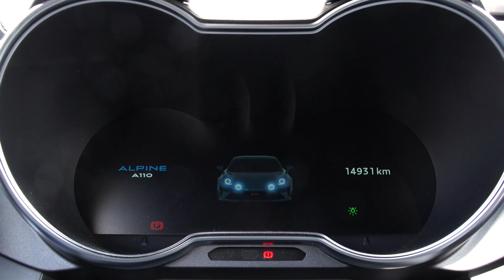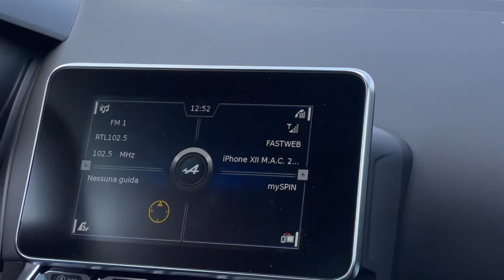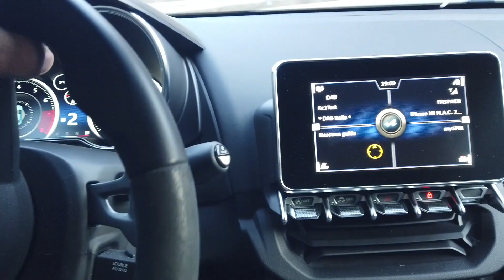Alpine A110S a Ruote in Pista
Alpine A110S di Mario A. Cucchi - Ruote in Pista n. 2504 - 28/05/2020 - HD

Abbiamo portato la Alpine A110S a ballare...tra le curve di Castelletto.